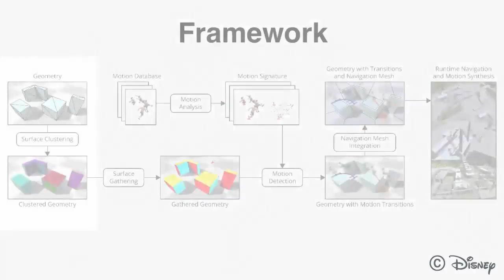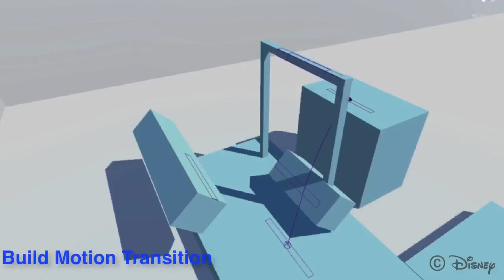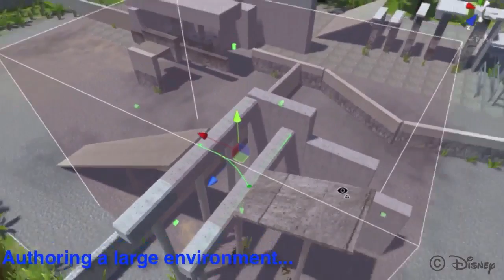PRECISION: Precomputing Environment Semantics for Contact-rich Character Animation (SIGGRAPH 2016)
M. Kapadia, X. Xianghao, M. Nitti, M. Kallmann, S. Coros, R. W. Sumner, M. Gross: PRECISION: Precomputing Environment Semantics for Contact-rich Character Animation

The widespread availability of high-quality motion capture data and the maturity of solutions to animate virtual characters has paved the way for the next generation of interactive virtual worlds exhibiting intricate interactions between characters and the environments they inhabit. However, current motion synthesis techniques have not been designed to scale with complex environments and contact-rich motions, requiring environment designers to manually embed motion semantics in the environment geometry in order to address on-line motion synthesis. This paper presents an automated approach for analyzing both motions and environments in order to represent the different ways in which an environment can afford a character to move. We extract the salient features that characterize the contact-rich motion repertoire of a character and detect valid transitions in the environment where each of these motions may be possible, along with additional semantics that inform which surfaces of the environment the character may use for support during the motion. The precomputed motion semantics can be easily integrated into standard navigation and animation pipelines in order to greatly enhance the motion capabilities of virtual characters. The computational efficiency of our approach enables two additional applications. Environment designers can interactively design new environments and get instant feedback on how characters may potentially interact, which can be used for iterative modeling and refinement. End users can dynamically edit virtual worlds and characters will automatically accommodate the changes in the environment in their movement strategies.

i3D '16 Proceedings of the ACM SIGGRAPH Symposium on Interactive 3D Graphics and Games (Redmond, WA, USA, February 27-28, 2016), pp. 29-37